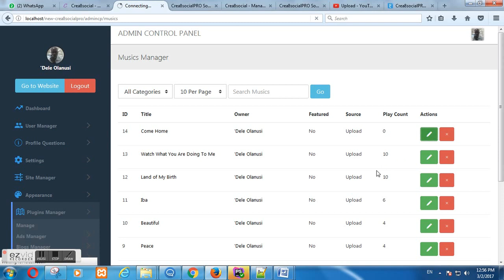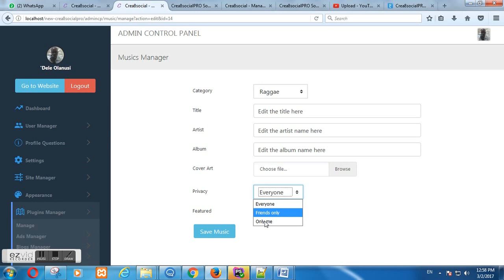How to change music category, title, artist, album, and cover art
change music category, title, artist, album, and cover art